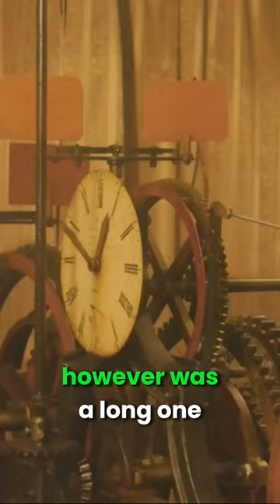Clocks A Journey Through Time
Have you ever pondered how we transitioned from sundials to cellphones that give us the time in milliseconds? This brief film delves into the intriguing history of timekeeping, from ancient sun shadows to innovative discoveries that created our modern world.